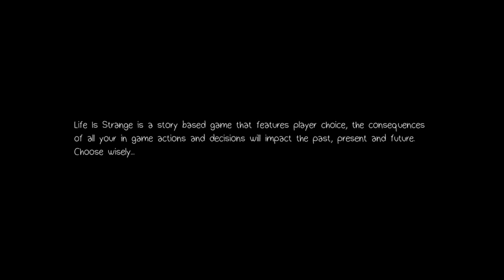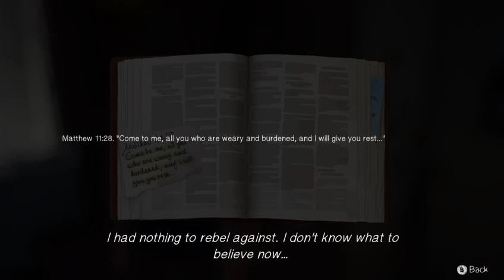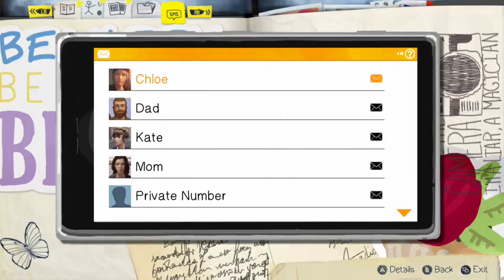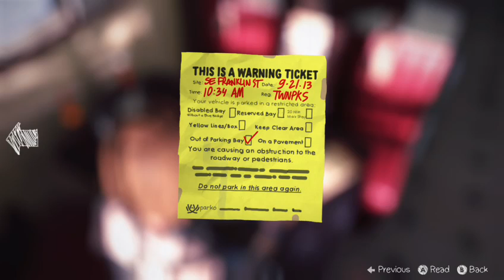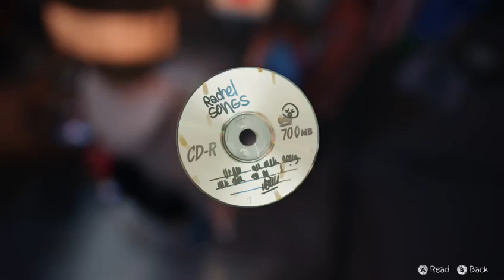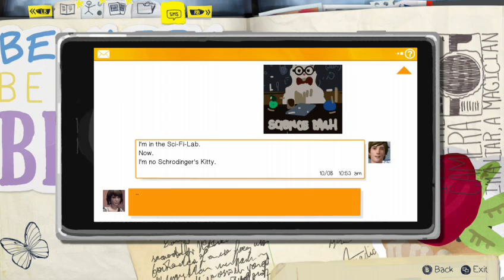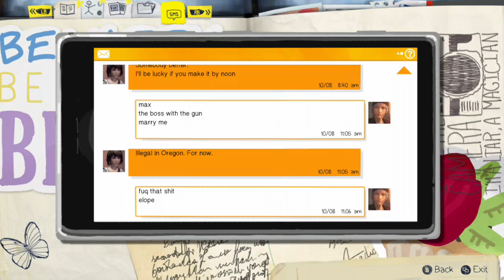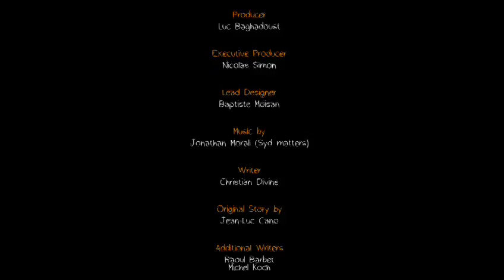Life is Strange Episode 2